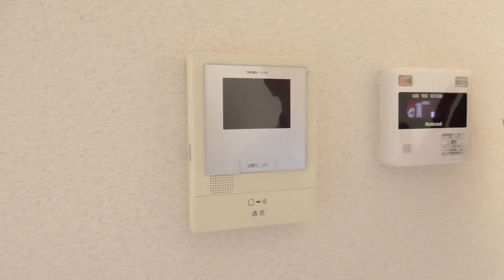4949 クレストヒルズ Ａ１０２ 案内動画♪賃貸のマサキ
奈良市五条にあります２LDKアパートの【クレストヒルズ】の紹介動画になります。